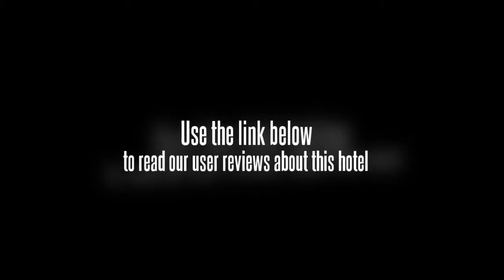Emlion Hotel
Emlion Hotel is located in South Bangalore, 5 km from Bangalore City Railway Station. It features a spa and fitness centre. Free parking is provided.

Hotel Emlion is 2.3 km from Jaya Nagar. Bangalore International Airport is 34 km away while Electronics City is 66 km from the hotel.

Rooms each have a flat-screen satellite TV, minibar and tea/coffee-making facilities. A safety deposit box and free toiletries are included.

Car rental and currency exchange services are available at the tour desk. The hotel offers a business centre and 24-hour front desk. Hotel staff can provide laundry service.

Guests can enjoy a variety of Chinese dishes and Indian specialities at The Scrumptious Platter, which also serves a selection of drinks. 24-hour room service is available.